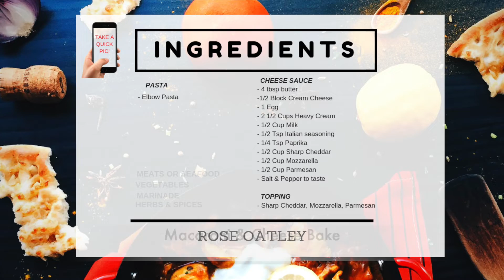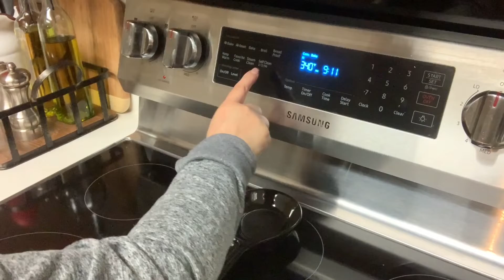Macaroni and Cheese Bake | Mac N Cheese | Creamy Macaroni and cheese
Macaroni and Cheese Bake.  How to bake Mac N Cheese, Delicious recipe to a creamy macaroni and cheese.

✦ INGREDIENTS:
- Boil water with 1/2 tsp salt
- Elbow pasta cooked al dente
- butter baking dish
- 4 tbsp unsalted butter
- 1/2 block softened philadelphia cream cheese
- 1 egg whisked
- 2.5 cups heavy cream
- 1/2 cup milk
- 1/2 tsp itlalian seasoning
- 1/4 tsp paprika
- 1/2 cup sharp cheddar
- 1/2 cup mozarella
- 1/2 cup parmesan
- salt/pepper to taste
- layer with sharp cheddar cheese
- layer with mozarella cheese
- layer with parmesan cheese
✅ Watch video for instructions